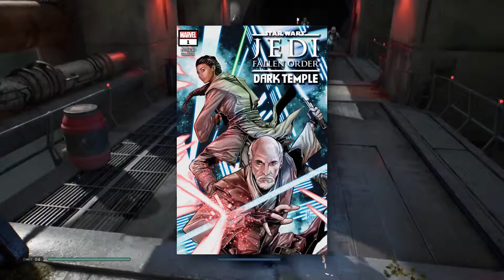Brand New Comic Series | Star Wars Jedi Fallen Order | News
Marvel has announced a new comic series that will lead up to the events in Star Wars Jedi Fallen Order.

Star Wars Jedi Fallen Order is set to release on November 15th, 2019.